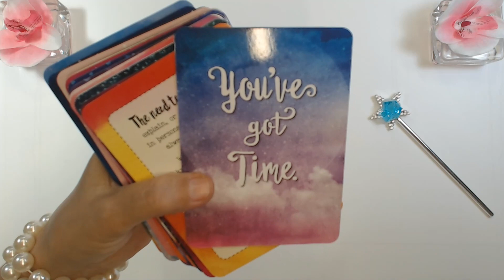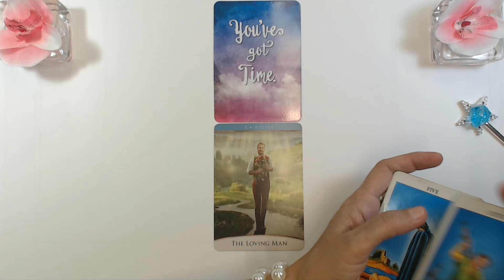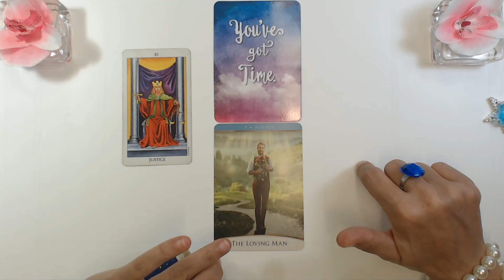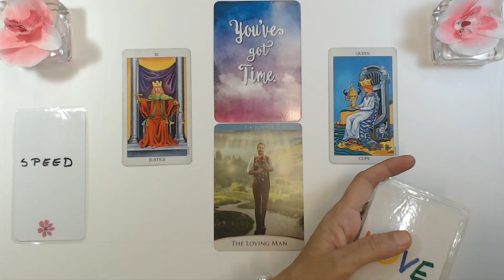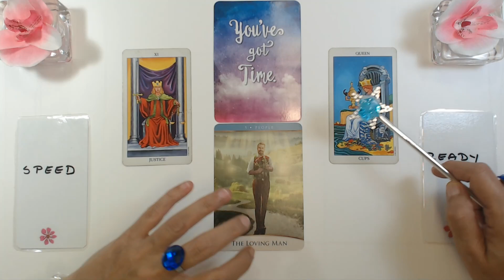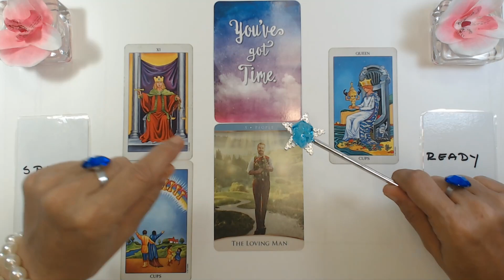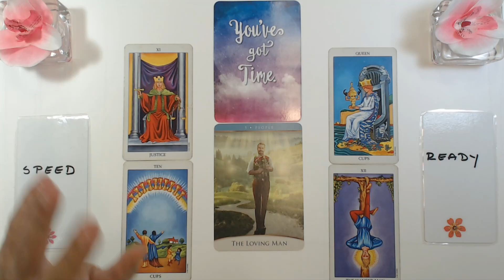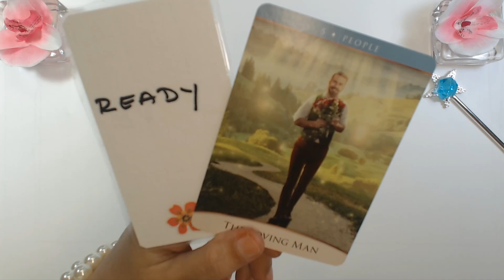PISCES OCTOBER 2022 YOU HAVE NO IDEA HOW MUCH THIS GUY WANT YOU! Pisces Tarot Reading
PISCES OCTOBER 2022 YOU HAVE NO IDEA HOW MUCH THIS GUY WANT YOU! Pisces Tarot Reading Ivana Tarot